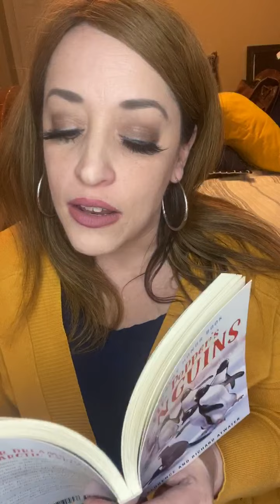Ridge Crest Reads 2022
Mrs. Jones, our music teacher reads chapters 11 and 12 of Mr. Popper's Penguins.